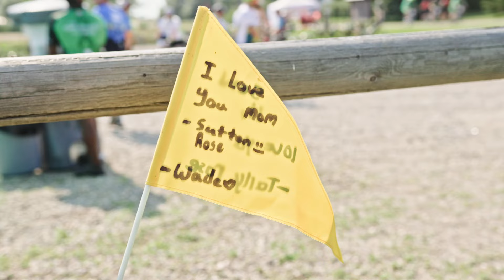2025 Enbridge Tour Alberta for Cancer Orientation Video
The Enbridge Tour Alberta for Cancer is Alberta's largest peer-to-peer fundraising event, a force for change that has raised over $100 million for the Alberta Cancer Foundation in 16 historic years.

One in two Albertans will face a cancer diagnosis in their lifetime, and every day, 60 fellow Albertans hear those life-altering words: "You have cancer." We can’t control when or how cancer affects us, but we do have the power to drive change. The Enbridge Tour Alberta for Cancer gives us an opportunity to funnel emotions into action.

We Tour through sadness. We Tour through anger. We do it for those we love. We do it for those who can’t. We all have our reasons, but at the heart of it all, we do it for a cancer-free future. We do it for more hope and more moments for Albertans facing cancer.

Join us: July 19-20, 2025
Strathmore, Alberta
2025.TourAlbertaForCancer.ca